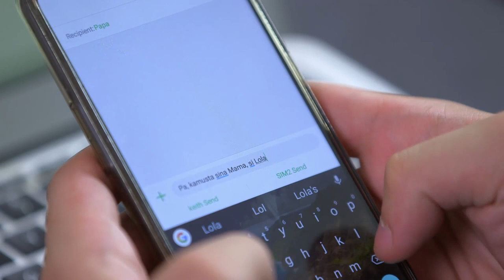Ngayon at Kailanman: Roxanne reports to Inno what Rebecca did| EP 75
Roxanne tries to get into Inno's while discussing what Rebecca did to his family.

Episode Cast:

Joshua Garcia (Inno) / Elisse Joson (Roxanne)